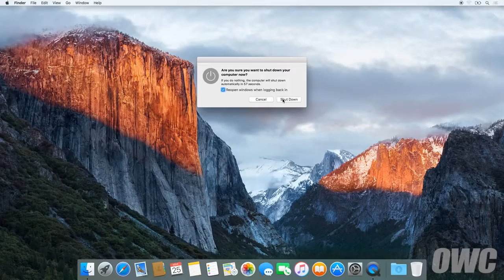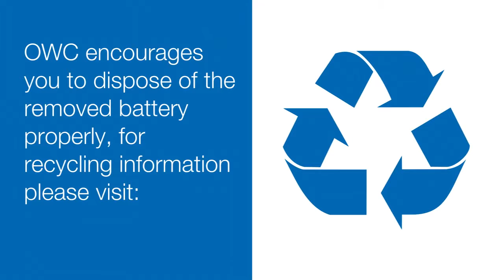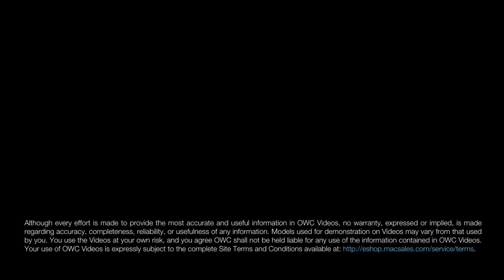MacBook Air 11" Medio 2012 Batterij vervangen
In deze video laten we zien hoe de batterij van de MacBook Air 11" Medio 2012 wordt vervangen. Door de oude batterij te vervangen voor een NewerTech 39 watt-uur batterij, zorgt u ervoor dat u weer een hele dag vooruit kunt met de MacBook Air 11" Medio 2012.

Ziet u het niet zitten om deze reparatie zelf uit te voeren?